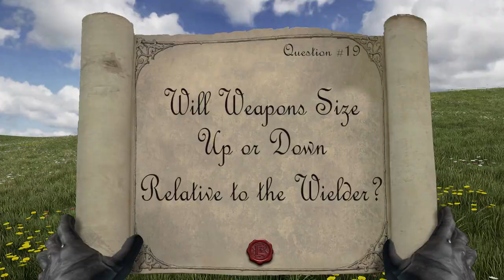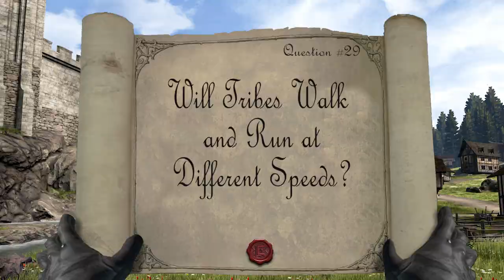Chronicles of Elyria Q&A | Tribes, Part I | In Brief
Caspian, Vye, and Souzou of Soulbound Studios fielded questions from the community on June 8, 2017 about Chronicles of Elyria and the Tribes in the game.

Learn more about Chronicles of Elyria, an MMORPG with a persistent world, dynamic story engine, and player-run societies. Re-imagine what a massively-multiplayer online role-playing game can be!